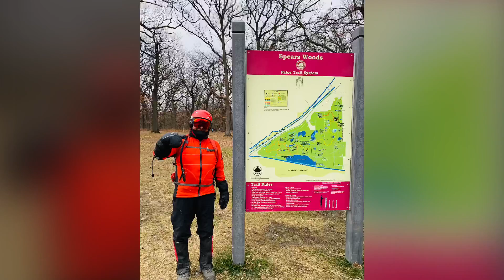Xmas Eve Cold MTB Ride